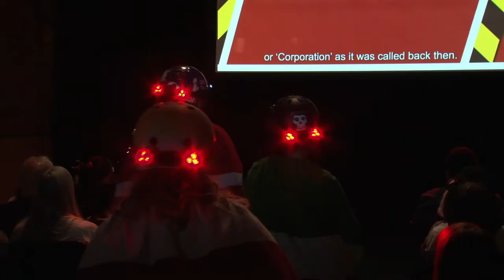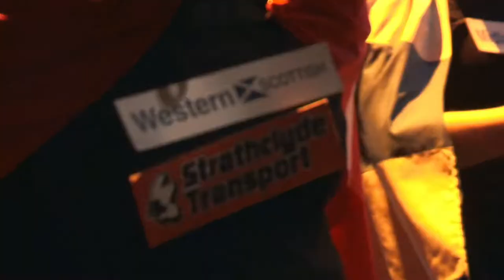Bus Regulation: The Musical (Strathclyde)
A short film of 'Bus Regulation: The Musical' by Ellie Harrison staged at CCA Glasgow on 24 April 2022 in collaboration with the local @GetGlasgowMoving public transport campaign 🚍🎵🛼

Bus Regulation: The Musical
Created by Ellie Harrison

Featuring music by Andrew Lloyd Webber

Starring Katy Thomson as ‘the Clippie’

With Skaters from Glasgow Roller Derby: Nicole Meehan, Sarah McGettigan, Heather McDougall, Heather Roberts, Molly Uzzell & Lauren Crone

Mean City Roller Derby: Ruby East & Ruth Brandon

Sugar & Spin Skate Crew: Chrissie Ardill & Libby Odai

Stage Hands: Emily Furneaux, Ellie Harrison, Gavin Thomson & Gabrielle Jeliazkov

Produced by Emily Furneaux

Supported by Creative Scotland, Hope Scott Trust, Climate Fringe & Take Me Somewhere

Film by James Alcock